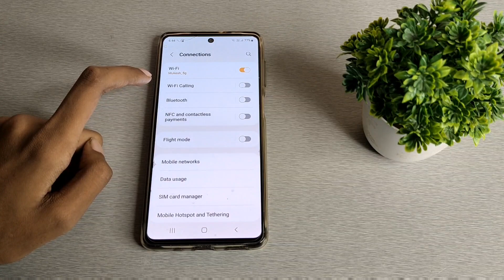how to disable Bluetooth tethering in sumsung F 42 5G